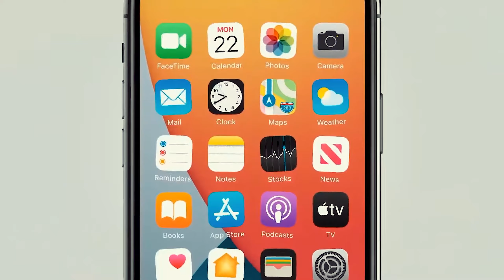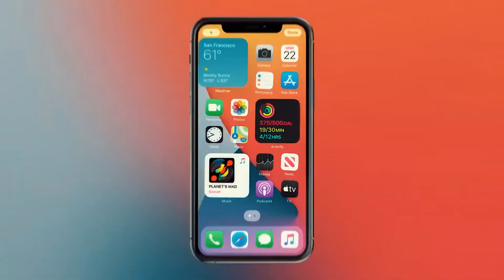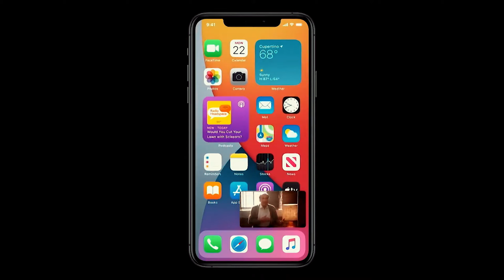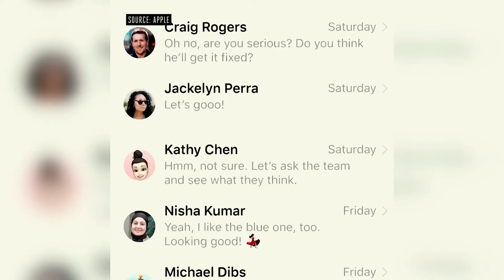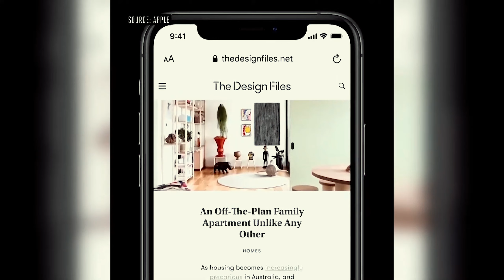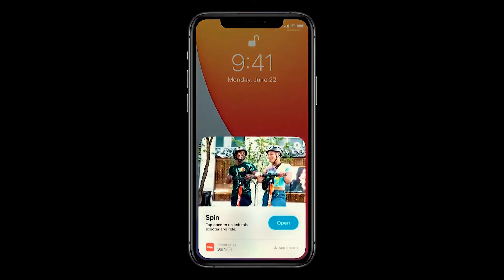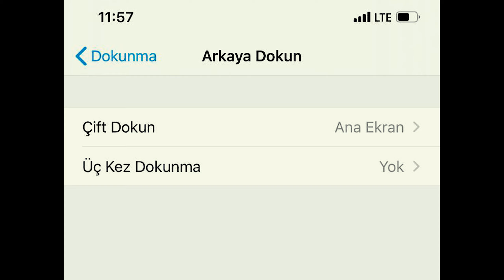iOS 14 İLE GELEN YENİLİKLER NELER? - iOS 14 HANGİ CİHAZLARLA UYUMLU?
Apple, yeni iOS güncellemesi iOS 14'ü WWDC 2020 kapsamında görücüye çıkardı. Biz de iOS 14 ile gelen yenilikleri ve hangi cihazlarla uyumlu olduğunu tek videoda topladık.

iOS 14 güncellemesi alacak iPhone modelleri:

iPhone 11
iPhone XS
iPhone XS Max
iPhone XR
iPhone X
iPhone 8
iPhone 8 Plus
iPhone 7
iPhone 7 Plus
iPhone 6s
iPhone 6s Plus
iPhone SE (2. nesil)
iPhone SE
iPod touch (7. nesil)

iOS 14 ne zaman çıkacak?

Geliştirici hesabı olanlar için geliştirici betası yayınlandı. iOS 14'ün halka açık betası ise önümüzdeki ay yayınlanacak. İşletim sisteminin final sürümü ise Eylül ayında son kullanıcıyla buluşacak.